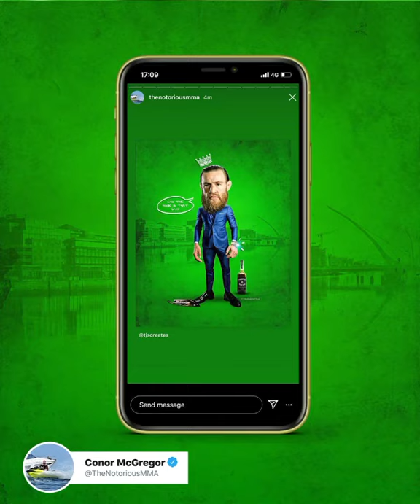THE NOTORIOUS Conor Mcgregor | Photoshop Speed Art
NO, NO, NO, NOTORIOUS! ☘️ 👊 🥃ConorMcGregor
I hope everyone has had a successful week. I’m ending it with a quick edit I created yesterday between work, featuring The Notorious MMA, Conor Mcgregor. To top it off, the man himself even gave it his approval 🙌👌 Loads of fun creating this. ✍️ Have a good weekend everyone. 👍
🏞 Image Credits:
✍️ Tools I use:
I really hope you enjoyed the video. 🙌 Any questions, please leave them in the comment section below.